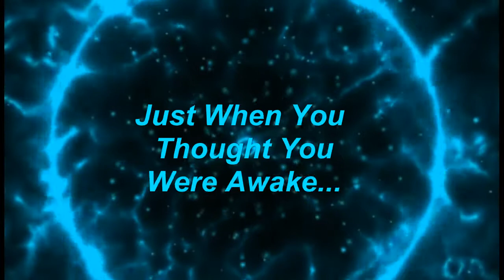Why Would Anyone Watch This Video!